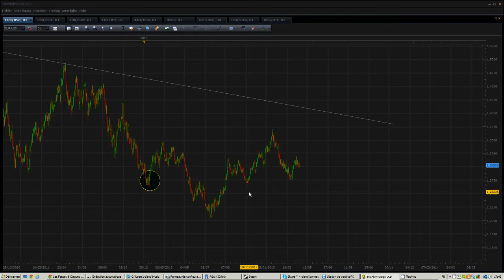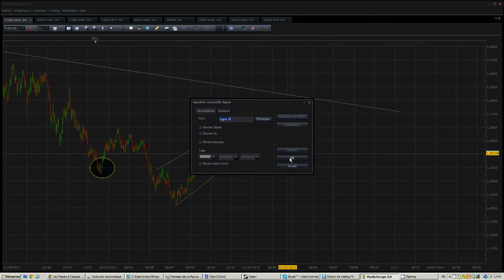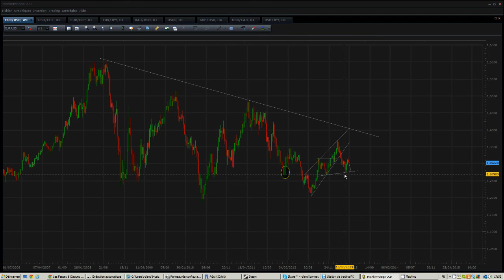Analyse technique FOREX EUR/USD 27 Avril